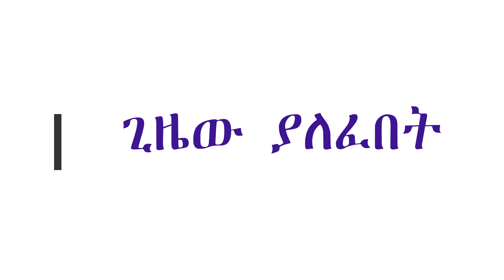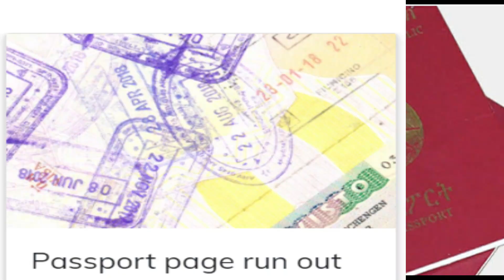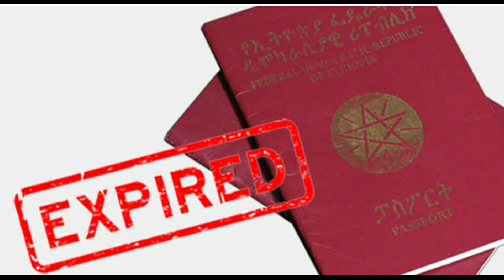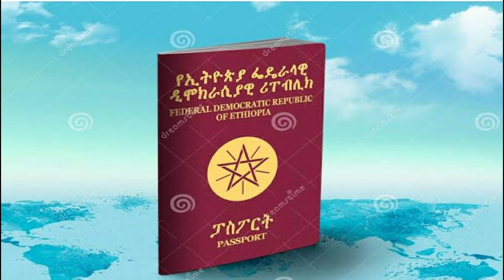passport full information New, Lost, Runout ,Damaged and Expired ስለፓስፖርት ሙሉ መረጃ አዲስ የጠፋ ወይም የተሰረቀ..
sami tube
online passport
በኦንላይን ፓስፖርት ማውጣት
passport online using only your phone
በስልክዎ ፓስፖርት ቀጠሮ ማስያዝ